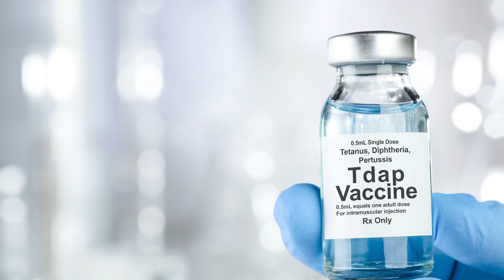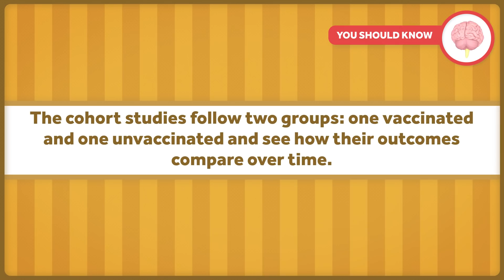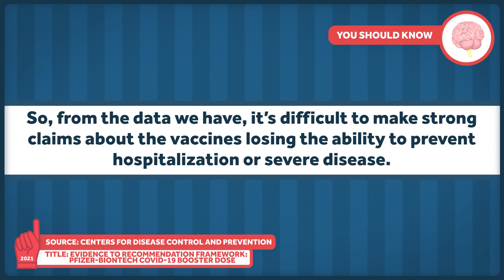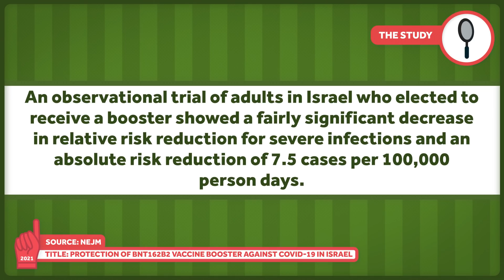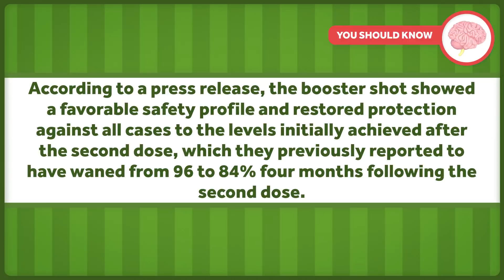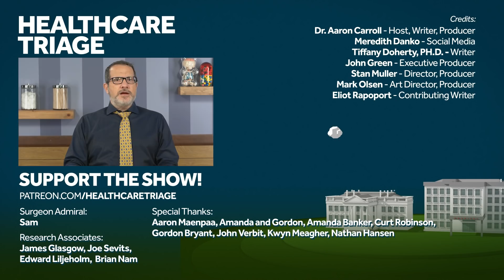Should You Get a Covid Vaccine Booster?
As booster shots become available in the United States, many Americans are scrambling to get them. But are these shots the best use of our resources? Who really benefits from them and what is the most prudent way to use our vaccine supplies?

Other Healthcare Triage Links:
2.
3.
4. Aaron's book "The Bad Food Bible: How and Why to Eat Sinfully" is available wherever books are sold, such as Amazon